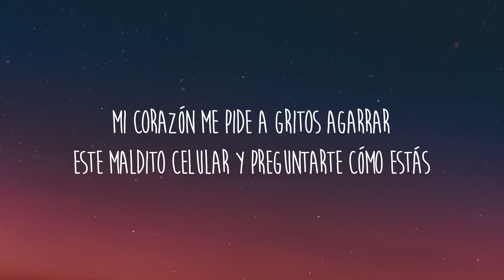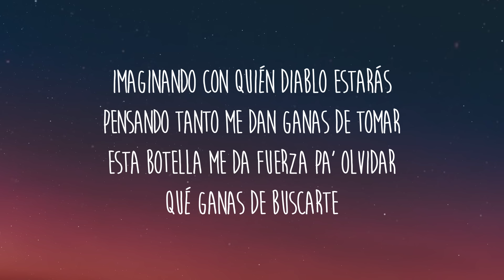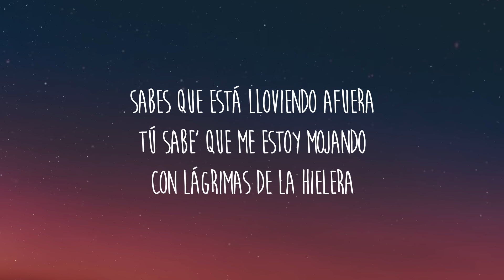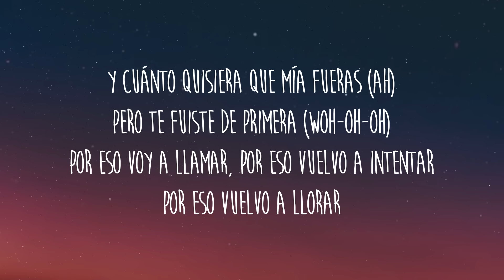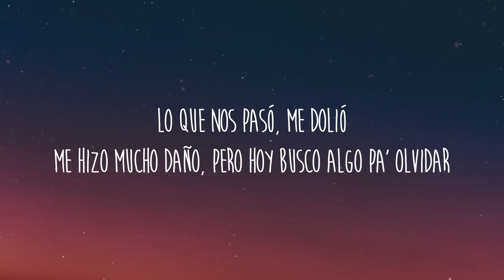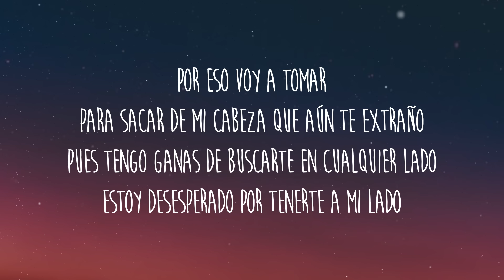Joey Montana, Greeicy, Cali Y El Dandee - Desesperado (Voy A Tomar) (Letra/Lyrics)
Get/Descargar Joey Montana, Greeicy, Cali Y El Dandee - Desesperado (Voy A Tomar) (Letra/Lyrics)

[Letra de "Desesperado (Voy a Tomar)"]

[Intro: Joey Montana]
Te preguntarás
Por qué te llamo si juré que nunca más
Iba a buscarte, pero no aguantaba más
Mi corazón me pide a gritos agarrar
Este maldito celular y preguntarte cómo estás

[Pre-Coro: Greeicy]
Imaginando con quién diablo estarás
Pensando tanto me dan ganas de tomar
Esta botella me da fuerza pa' olvidar
Qué ganas de buscarte

[Coro: Joey Montana]
Por eso voy a tomar
Para sacar de mi cabeza que aún te amo
Pues tengo ganas de buscarte en cualquier lado
Estoy desesperado por tenerte a mi lado
Para sacar de mi cabeza quе aún te extraño
Pues tеngo ganas de buscarte en cualquier lado

[Verso 1: El Dandee & Cali]
Cali y El Dandee, yo'
Ay, tú me vas a matar
Sin ti yo me siento vacío, voy a casita a buscar
Te necesito aquí conmigo, seamo' amigo'
Vamos al parque donde nos dimo' besito'
Dale, que te necesito
Que yo a ti te necesito, te necesito
Abre la puerta cuando quieras
Sabes que está lloviendo afuera
Tú sabe' que me estoy mojando
Con lágrimas de la hielera
Y cuánto quisiera que mía fueras (Ah)
Pero te fuiste de primera (Woh-oh-oh)
Por eso voy a llamar, por eso vuelvo a intentar
Por eso vuelvo a llorar
[Coro: Cali & El Dandee, Cali & Joey Montana]
Estoy desesperado por tenerte a mi lado, yeah
Por eso voy a tomar (Por eso voy a tomar)
Para sacar de mi cabeza que aún te extraño

[Verso 2: Greeicy]
Greeicy, Greeicy
Quiero tomar de un traguito rico que me ayude a olvidar
Que estas son las locas que te quieren probar
Es que ya no puedo más
Pero aún no sé si pueda perdonarte
Es que yo perdí la confianza en ti
No sé si pueda recuperarla
Porque ya entendí cuando el amor se daña
¿Y pa' qué intentarlo?
Lo que se dañó, se dañó, ¿y pa' qué intentarlo?
Lo que terminó, se acabó, ¿y hoy por qué arreglarlo?
Lo que nos pasó, me dolió
Me hizo mucho daño, pero hoy busco algo pa' olvidar

[Coro: Greeicy & Joey Montana]
Estoy desesperada, loca y enamorada
[Outro: Joey Montana]
Joey